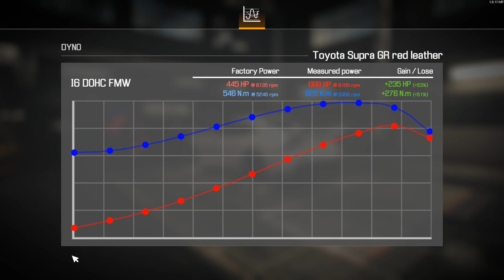Mk5 Supra GR Restoration | Car Mechanic Simulator 21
Hi guys! This  gameplay of  Rebuilding A Junkyard  Find, a Toyota Supra. I hope you enjoyed this gameplay.